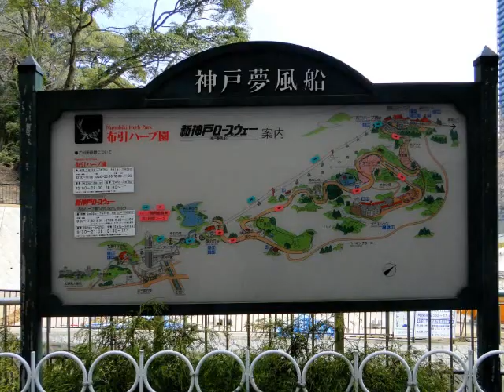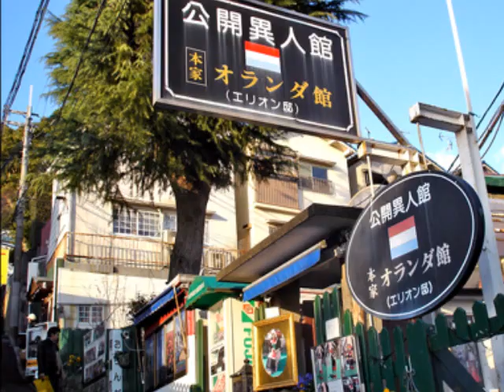想い出の神戸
唄　杉良太郎